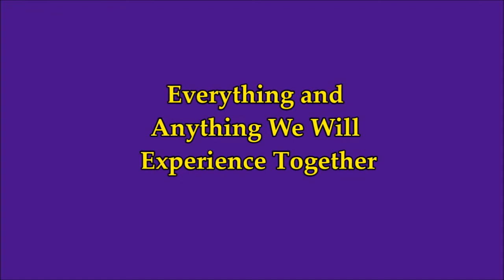RealMLordandGod Channel - Let's Start Together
Links -
1) Thumbnail image -
2) Music - Marianas by Quincas Moreira
Youtube Music Library